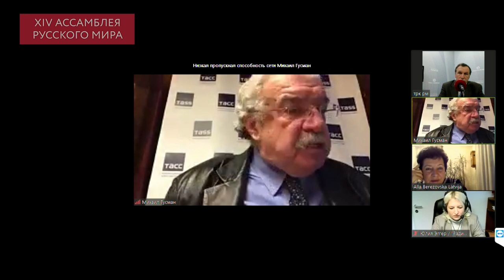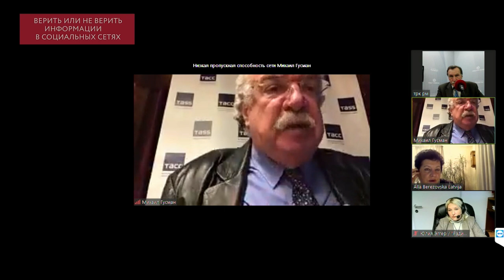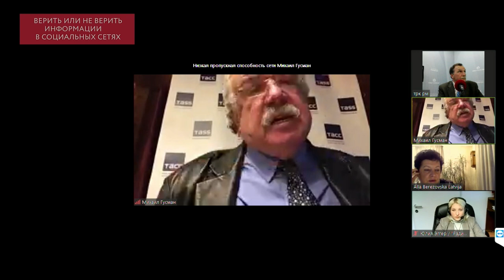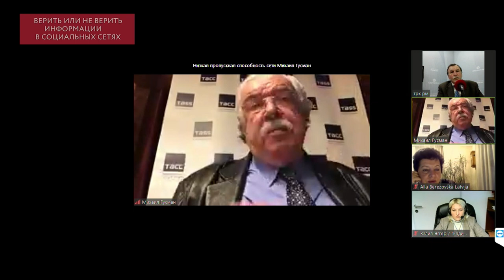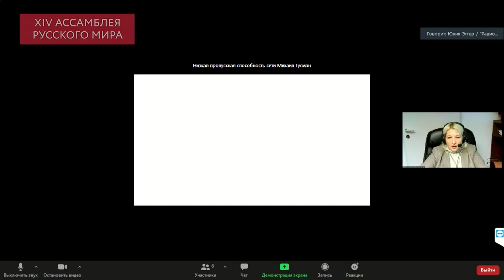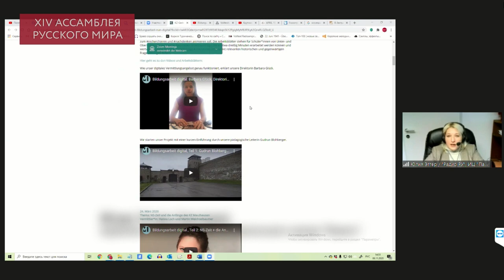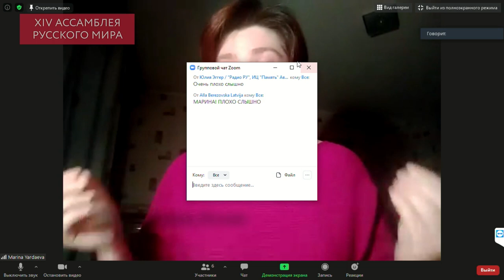Верить или не верить информации в социальных сетях.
Один из репостов поднимает целую волну тех, кто следует за примером, не проверяя, чем они делятся, сопровождая иногда и своими ложными комментариями. Модератор круглого стола — Георгий Бовт, главный ректор журнала "Русский мир.ru" вместе с другими участниками онлайн-мероприятия ответит на интригующий вопрос, заявленный в теме прямой трансляции.

В круглом столе примут участие: Михаил Гусман, доктор политических наук, профессор, Лауреат Государственной премии РФ, первый заместитель Генерального директора ТАСС; Георгий Зотов, известный российский писатель, журналист и блогер, руководитель отдела зарубежных интервью и расследований газеты "Аргументы и Факты"; Сергей Цехмистренко, журналист, шеф-редактор проекта "Сноб"; Мария Бутина, политическая активистка, публицист и общественный деятель, член Общественной палаты РФ, член экспертного совета при Уполномоченном по правам человека в РФ; Алла Березовская (Латвия), политическая активистка, общественный деятель, журналист; Юлия Эггер (Австрия), журналист, соучредитель исследовательского центра "Память" и Марина Ярдаева, журналист.